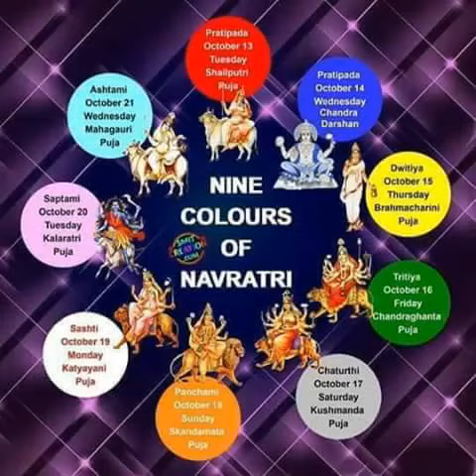Sohan Raj Tater Innovation-105